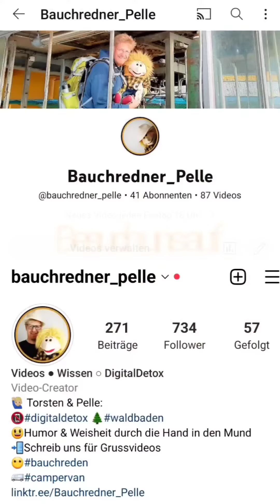GFK10: das Bedürfnis hinter Ärger gewaltfreiekommunikation bauchreden (12/12)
Finde das Bedürfnis hinter dem Gefühl (zB Ärger) und wenn Du es nicht erfüllt bekommst - dann sprich darüber.

Hast Du noch Fragen zum Thema ?

Schreib uns mal!

4 kostenlose Möglichkeiten uns zu unterstützen:
💬Kommentar
📨Weiterleiten
💾Speichern
Dankeschön!

Liebe Grüße
Torsten & Pelle

Quellenangabe:
basierend auf Mary Mackenzie "In Frieden leben"

20

28